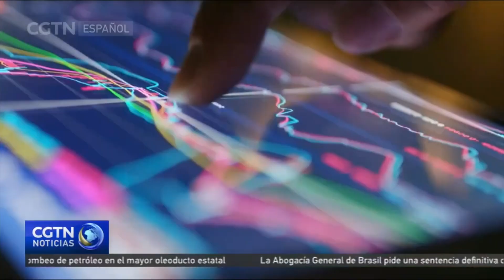El gasto fiscal de China aumentó más de un 6 % interanual en 2022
El Ministerio de Hacienda de China hizo públicos datos sobre el desempeño fiscal del país en 2022 y dio detalles sobre el trabajo fiscal para este año.

El año pasado, el gasto fiscal de China aumentó más de un 6 % interanual, hasta alcanzar los 3,7 billones de dólares. El Gobierno chino ofreció apoyo financiero para impulsar el desarrollo económico y social en medio de la pandemia de COVID-19.